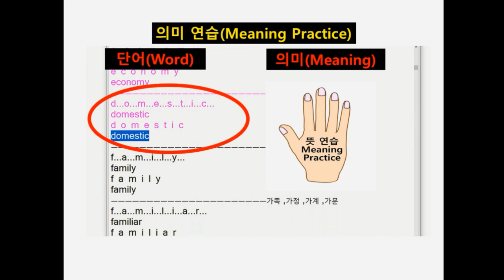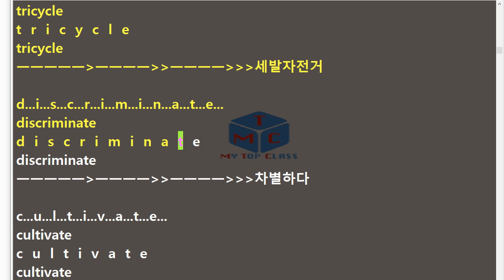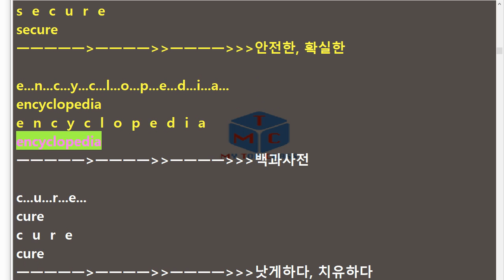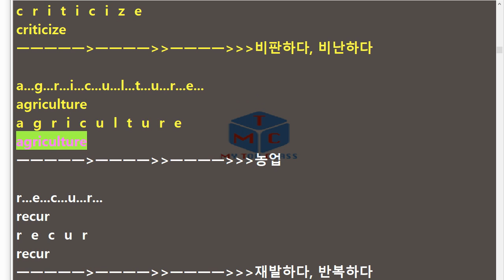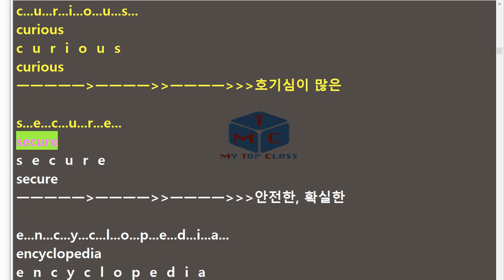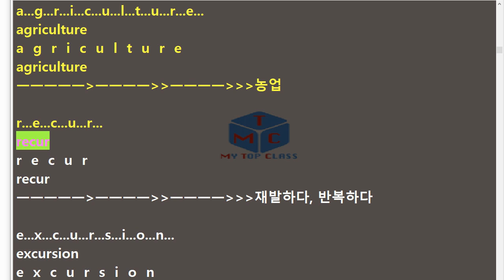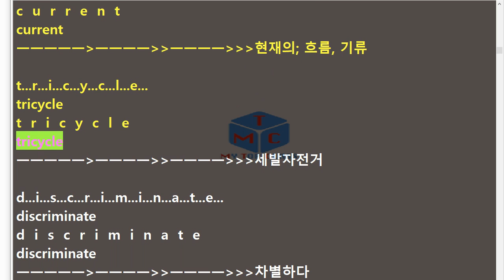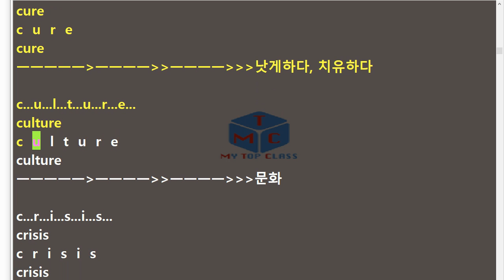V EBS 보카파워 어원편 Unit 31 EBS 교재 Voca Power 어원편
반갑습니다.
EBS 보카파워(Voca Power) 어원편 단어 암기 영상입니다.
총 4번 영어로(스펠링 느리게, 발음,스펠링 빠르게 ,발음)
그리고 뜻이 포함되어 있으며, 뜻은 읽어주지 않습니다.
주변 친구들과 함게 공유하셔서 함께 좋은 성적 거두세요.